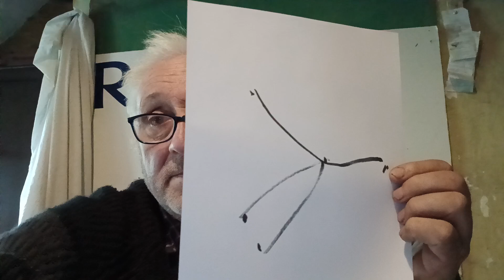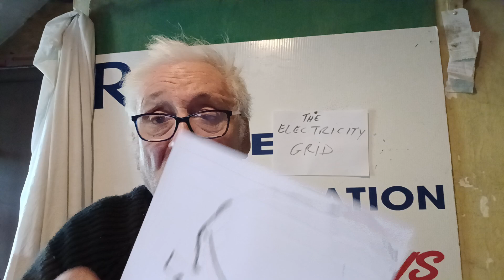The electricity grid is a machine 17th June 2024.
Irish electricity grid is one machine to generate and distribute electricity in cables.